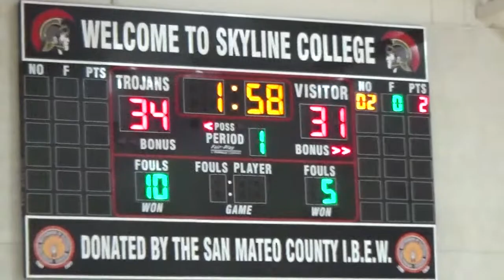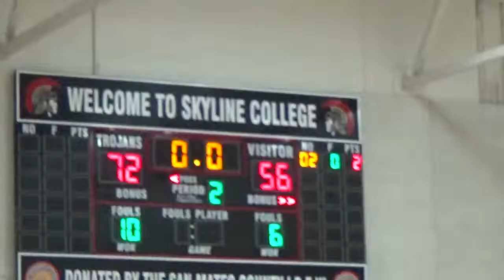(W) James Logan Colts [ 72 ] - Terra Nova Tigers [ 56 ] [07/20/14] (Summer League)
2014 Skyline College High School Tournament
Semi-Finals